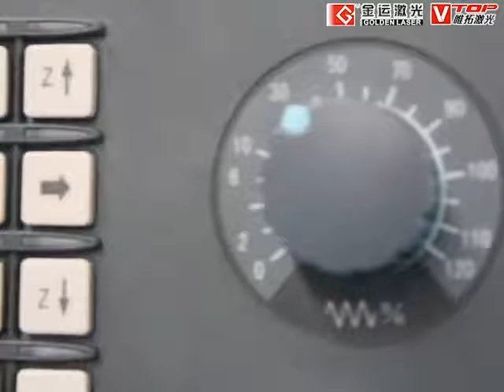Golden Vtop Laser sheet metal cutting machine GF-1530JH appearance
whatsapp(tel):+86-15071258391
Recommend Model GF 1530JH Fibe Laser Cutting Machine for Sheet Metal
A variety of functions and high performance are making a frech start on the NEW fiber laser cutting machine!
The fastest return on investment
Cutting high reflective materials
The highest stability and cutting precision
Laser power 500w 700w 1KW 2KW 3KW 4KW
Working area 1.5*3m 2*4m 2*6m
Double pallet changer